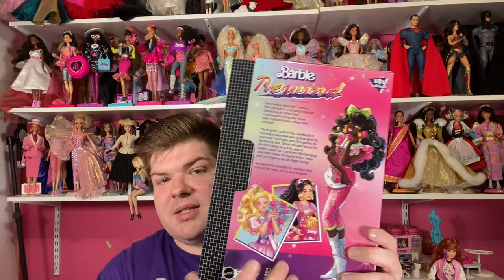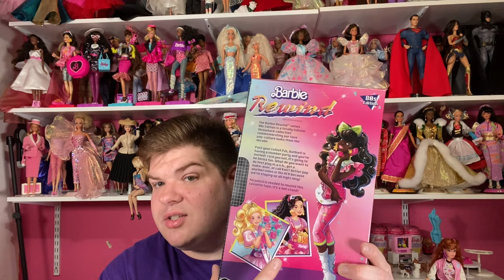Review and unboxing of Barbie Rewind 80’s Edition! Schoolin Around and Slumber Party!!